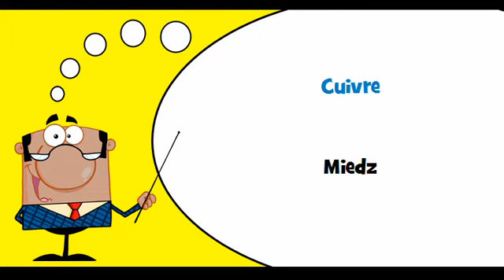VOCABULAIRE FRANÇAIS POLONAIS # Thème = Métal